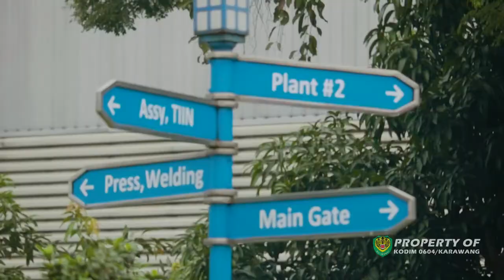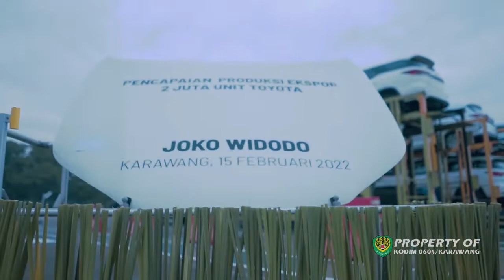Pengamanan VVIP Kunjungan Presiden RI ir H Joko widodo Ke PT TOYOTA Karawang - Fortuner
Pengamanan VVIP Kunjungan Kerja Presiden RI Ir H. Joko Widodo ke PT. Toyota Motor Manufacturing Indonesia dalam rangka Pelepasan Pertama Ekspor Mobil Toyota Fortuner ke Australia, Selasa (15/02/22)